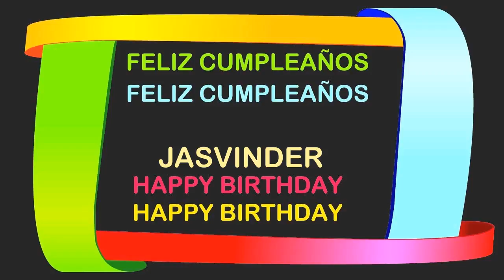Jasvinder Birthday Postcards & Postales